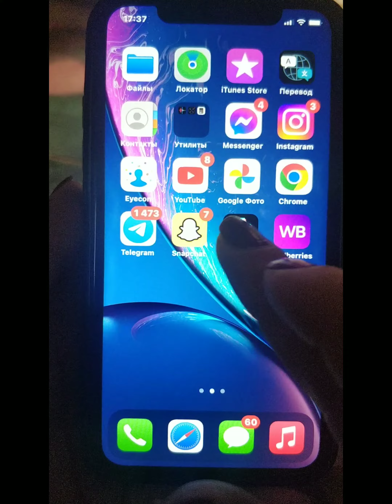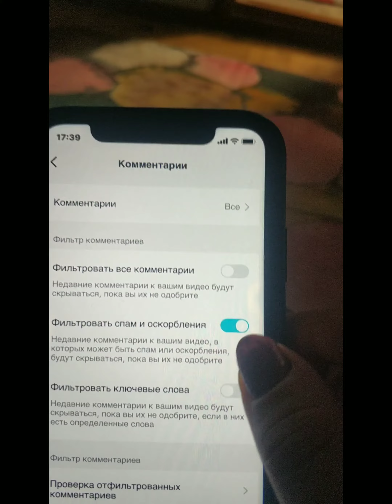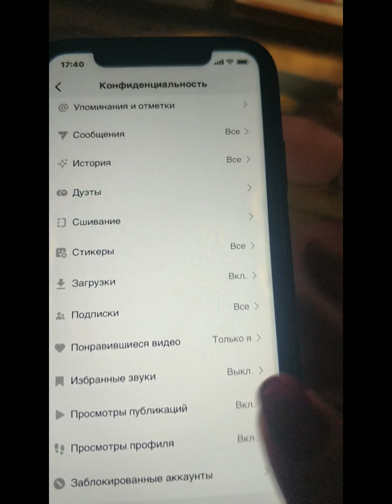Ինչպես կարգավորել Տիկ-Տոկ սոց կայքը ,որպեսզի մեզ կարողանան հետևել և գրել բոլորը ,բացի սպամից